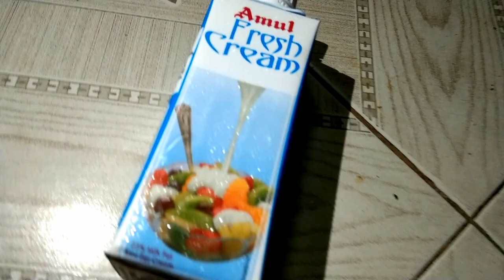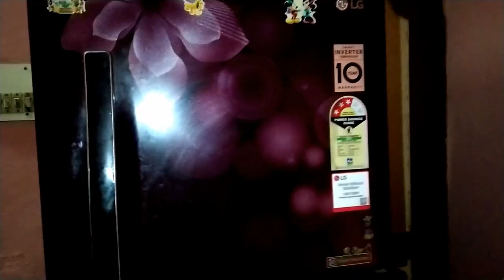Mango icecream | வீட்டிலேயே வைப்பிங் க்ரீம் தயார் செய்து ஐஸ் கிரீம் செய்வது எப்படி❓| No Beater 🤔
For easy and tasty recepies 😋

For making mango icecream :

Ingridents :

Mangoes - 3

For making whipping cream :

Fresh cream

Condensed milk

Powdered sugar

Mango icecream ready😋